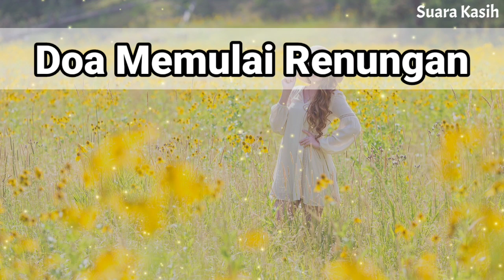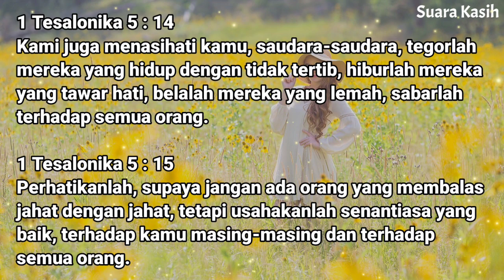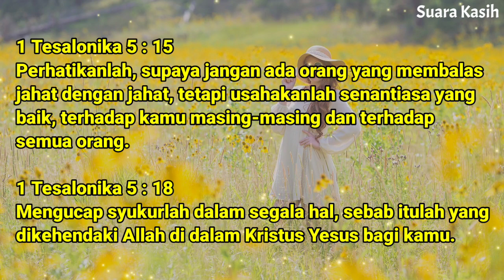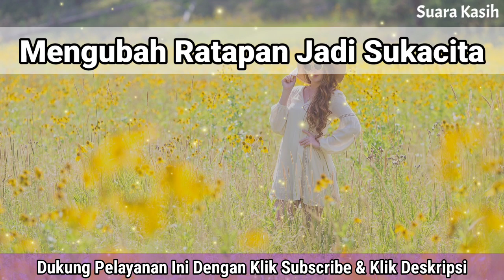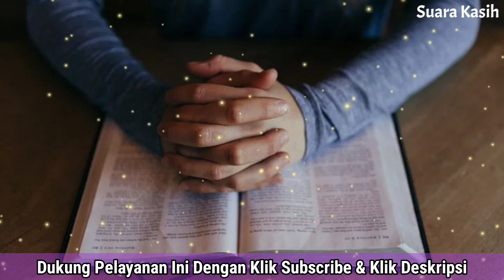Renungan Pagi Kristen - Doa Pagi - Suara Injil - Pohon Kehidupan Terbaru - Saat Teduh Pagi Terbaru